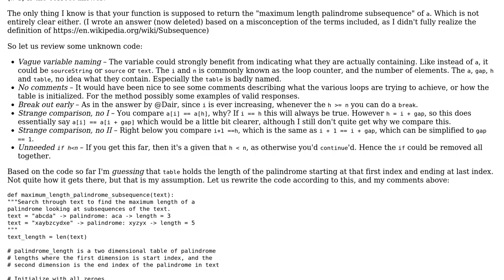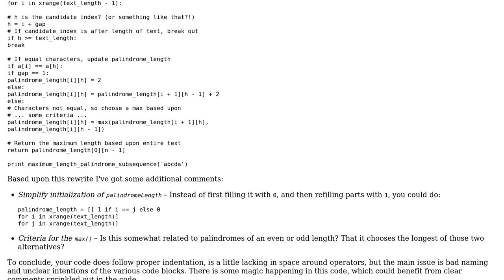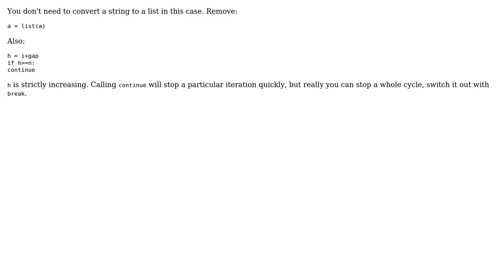Code Review: Length of longest palindrome subsequence (2 Solutions!!)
Code Review: Length of longest palindrome subsequence

With thanks & praise to God, and with thanks to the many people who have made this project possible! | Content (except music & images) licensed under CC BY-SA | Music | Images & others | With thanks to user holroy user Harsha user Dair and the Stack Exchange Network Trademarks are property of their respective owners. You are responsible for your own actions.